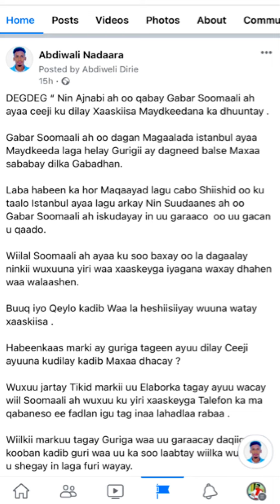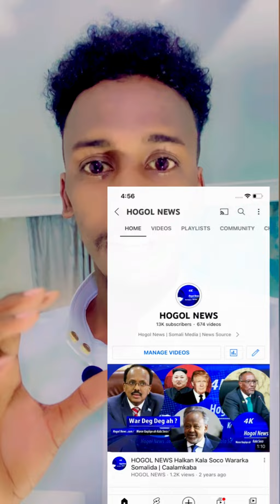War DEG DEG : Gabadh somali ah istanbul ku dilay ajaanib Qabay😢